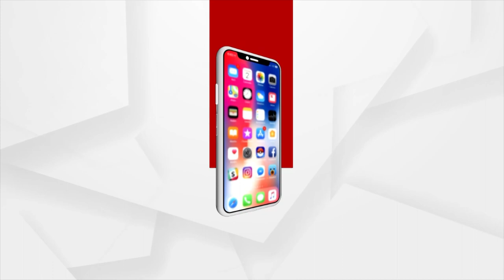Odisha Govt Cannot do any illegal construction work in the name of building Toilets in Puri Temple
Odisha Govt Cannot do any illegal construction work in the name of building Toilets in Puri Temple, says Priyadarshan Patnaik, Jagannath Sena Convenor.